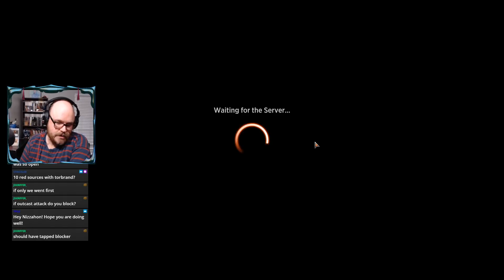Arena Cube Draft #9